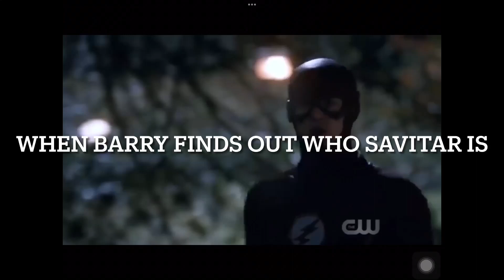When Barry Finds Out Who Savitar Is…